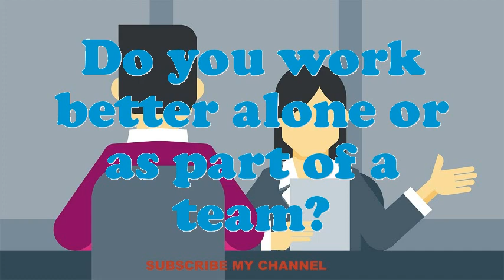Fruit Vegetable Transportation Worker interview questions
Interview Questions for Fruit Vegetable Transportation Worker.What are your professional objectives for an Fruit Vegetable Transportation Worker?What encouragement preparation would you demand being capable to do this Fruit Vegetable Transportation Worker job?What is most significant to you in an Executive Fruit Vegetable Transportation Worker position?What are the potentials of an elegant Fruit Vegetable Transportation Worker?How many projects simultaneously you have worked as an Fruit Vegetable Transportation Worker?